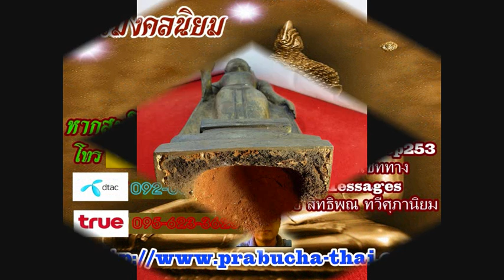พระพุทธทราวดี ปางห้ามพยาธิ(พระประจำวันจันทร์) เนื้อสำริด สูง 20 นิ้ว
พระบูชา พระพุทธทราวดี  ปางห้ามพยาธิ(พระประจำวันจันทร์)
ขนาดฐาน 3.5 นิ้ว  สูง 20 นิ้ว  เนื้อโลหะสำริด
✔ หากสนใจสอบถามเพิ่มเติม หรือ ต้องการบูชา รบกวนติดต่อ 📣 โทร 📶✆ หรือ 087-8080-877 🆔 Line ☞ stp253 หรือ ชื่อⓕเฟสแชททาง⚡Messages ชื่อ สิทธิพณ ทวีศุภานิยม ก็ได้ครับ